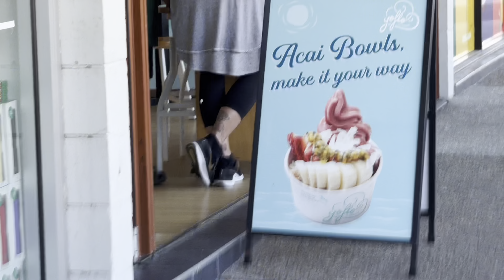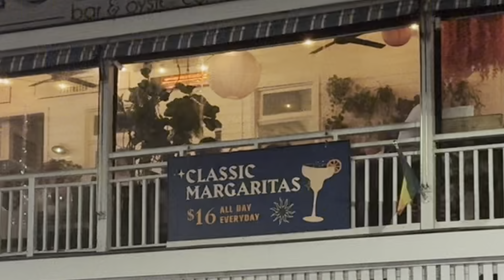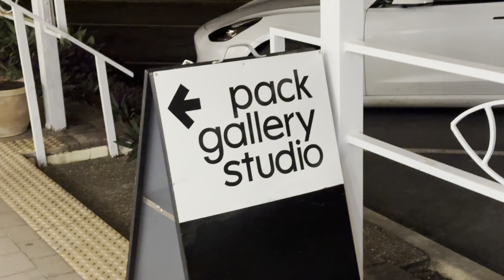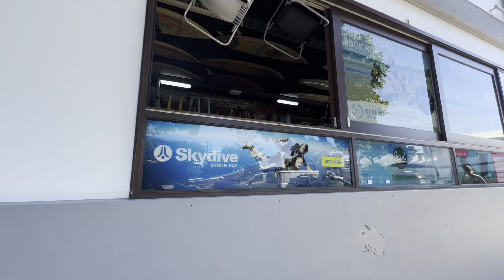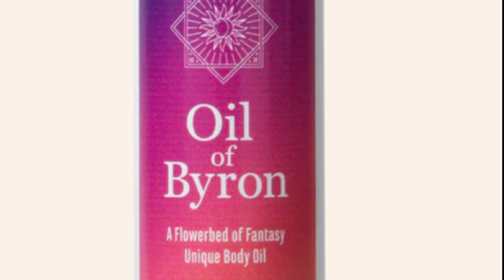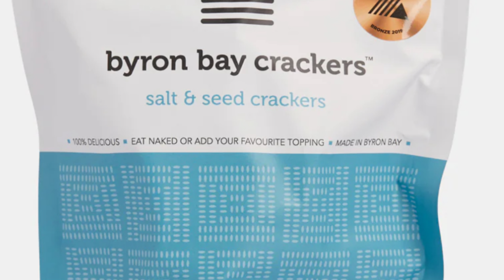Byron Bay: Why Australia and The World Seeks it Out. | Walking tour in Byron Bay Lighthouse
Welcome to Byron Bay: Why Australia and The World Seeks it Out. | Walking tour in Byron Bay Lighthouse video.

We visit Byron Bay which is only 45 minutes  drive from the Queensland Border. We visited Byron a few years ago but will it still be the same magical place we found before or has it been spoilt by over development?  We took our dogs,  had lots of  cups of coffee, sampled Byrons legendary restaurants and Nightlife, went shopping , walked to cape Byron Light House, Spoke with Rosie Stollery a local Artist, went Whale Watching and visited the Crystal Castle.
artist Rosie Stollery

Thanks to Montana and Glenn  at Wild Byron for the awesome whale watching trip

( we paid for ourselves and have not received any payments from any companies shown)

© Lewis and Bonnie's Australia